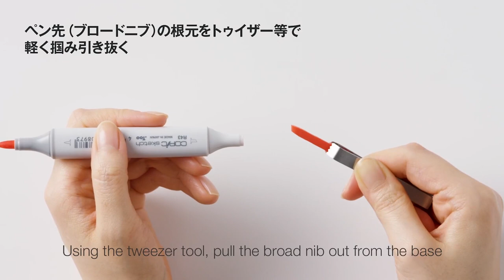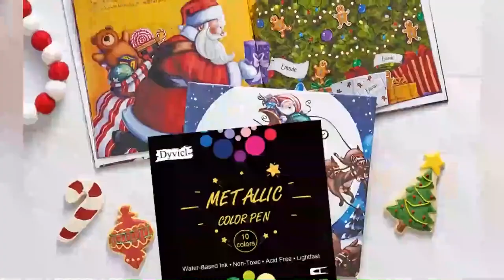Top 5 Best Marker For Autograph & Hand Lettering in 2023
Best Marker For Autographs

01. PILOT Metallic Permanent Paint Markers

02. Copic Sketch, Alcohol-based Markers

03. Ohuhu Alcohol Markers

04. Posca Art Paint Marker

05. SHARPIE Metallic Permanent Markers

06. SHARPIE Extreme Permanent Markers

07. uni Posca Paint Marker Pen

08. Dyvicl Metallic Marker Pens

09. Gersoniel Gold and Silver Metallic Marker Pens

Related Keyword-